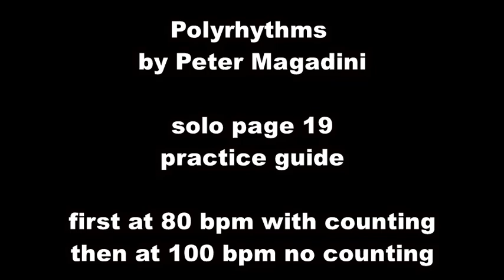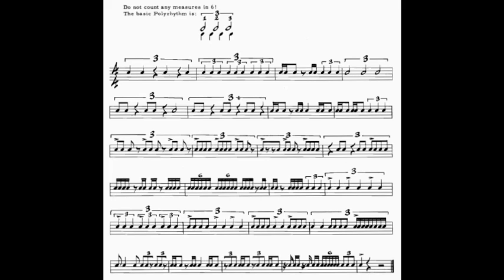Polyrhythms book by Peter Magadini p 19 | practice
Polyrhythms by Peter Magadini book p. 19 exercise practice